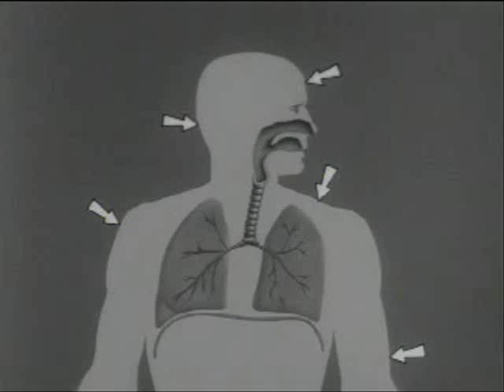Nerve Agent PPE 1963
The recommendations for personal protective equipment (PPE) should be based on a hazard analysis of possible hazards including skin contact, air concentrations, heat stress, etc. All PPE should be used with appropriate additional administrative controls including medical surveillance, employee training, respirator fit-testing, and decontamination procedures to limit the potential for unforeseen adverse effects. The PPE ensemble selected depends on the level of knowledge available regarding the chemical agent. For more information on current PPE for recommendations for nerve agents, go to the OSHA/NIOSH . This is clipped from the 1963 film, Nerve Agents, available at the US National Archives.   The film is from the U. S. Army Training Film series on the features and tactical use of GA (tabun), GB (sarin), and V-class nerve agents as munitions for chemical warfare. Explains how the nerve gas agents enter the human body and the symptoms of poisoning, and shows the protective and first-aid measures that may be taken against them.